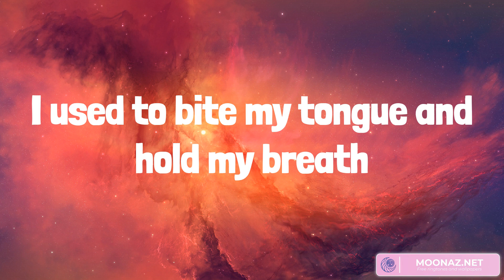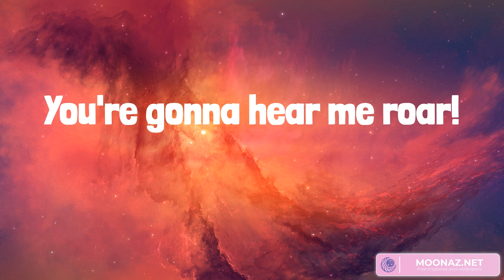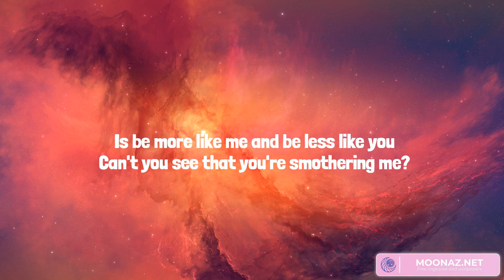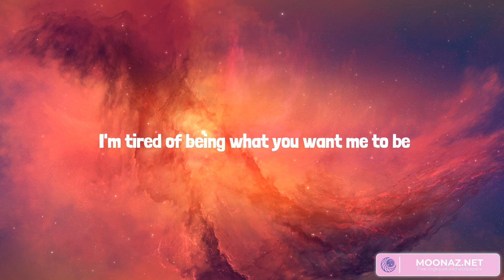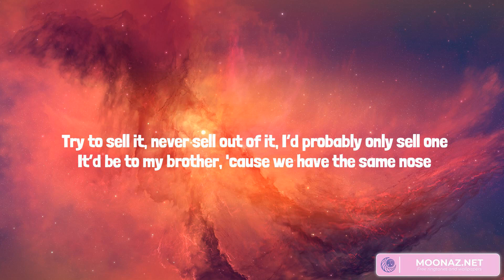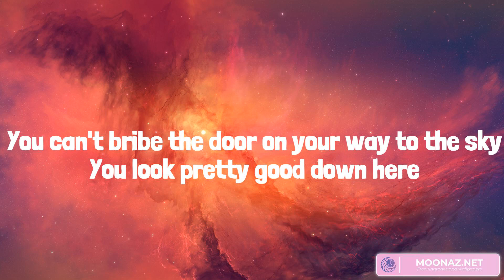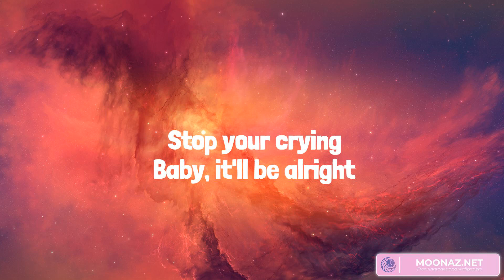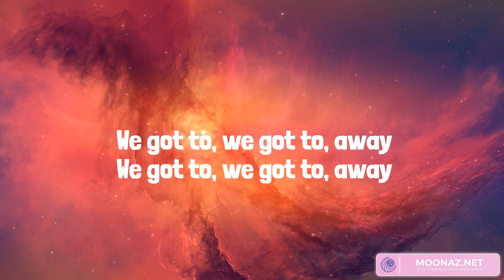Best Summer Songs 2023 ♫ Summer Hits 2023 - Roar, Numb